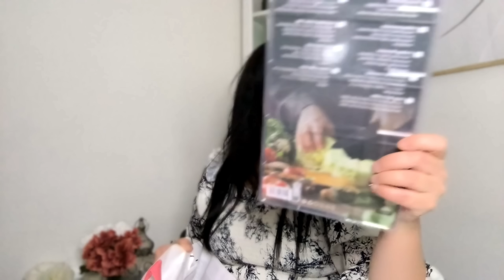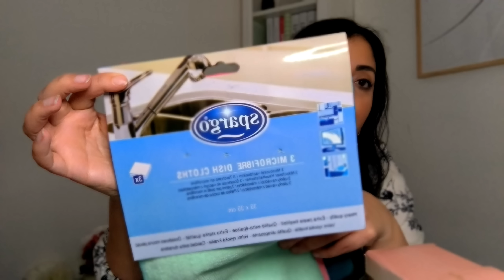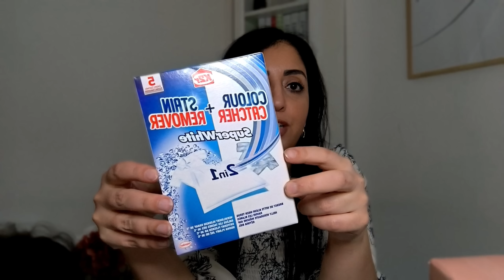TROUVAILLE ACTION// que de nouveautés pour la Maison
📍Conseillère kobold sur toute la france🇫🇷
👩🏻‍💻Démonstration,Commande,Suivis client
💼Recrutements vorwerk

Contact pro:
📷I N S T A: AZIZA.BEAUTY.FAMILY